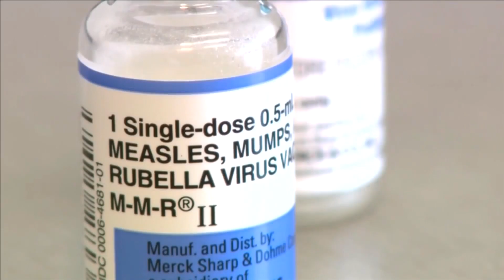Doctors urge parents to still vaccinate their kids during the pandemic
KAMC's Laura Laughead has the story.